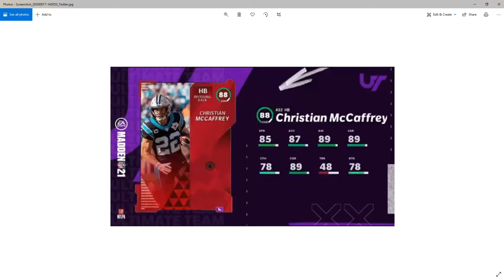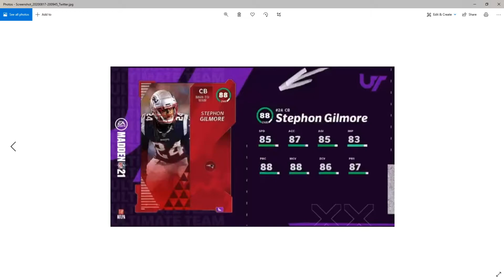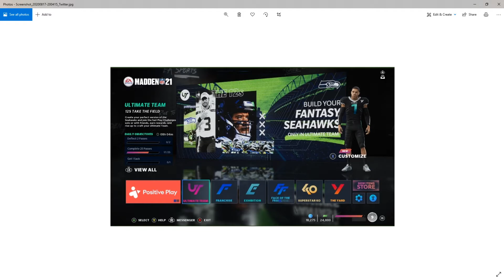EA Leaks Top 7 88ovr players/ Team Diamonds in Madden 21 MUT 21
Today we go over 7 Mut 21 cards that has been leaked out by EA sports. We will also go over the Team Diamond promo that was in Mut 19 and will be coming back to Mut 21.